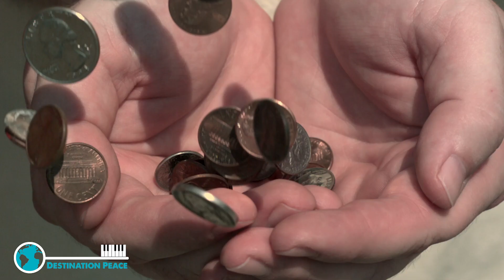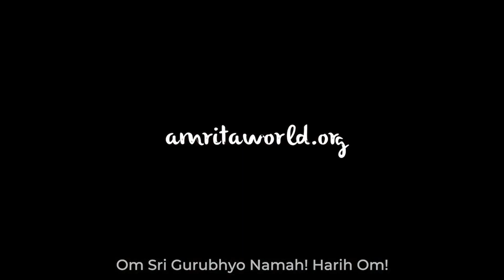Hour of Peace Concert Celebrating UN75 from Destination Peace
Presented in collaboration with the Foundation for Support of the United Nations, the concert features musical performances and messages of peace from world-renowned artists and leaders. Chapters:
0:00 Welcome (Nicole Ryan, Manny Perlman, Janet Salazar, William Riley)
7:54 Peter Yarrow - Blowin' in the Wind
17:25 Ambassador Anwarul K. Chowdhury
22:05 His Holiness The Dalai Lama
28:06 Gordon Bahary - The Ocean
34:34 Roma Downey
36:37 Coral Campopiano - Fosforescente
39:33 Evie Evangelou, Fashion 4 Development
43:30 Amma, Sri Mata Amritanandamayi
50:38 Tonya Mantooth, San Diego Intl. Film Festival
52:21 Jeannivée Fiorese - Horizons
57:27 Angélique Kidjo - Malaika
1:00:44 Thank you
MESSAGE FROM FOUNDER EMANUEL “MANNY” PERLMAN
Helping and guiding people has been my life’s work and passion, and peace has been my sustained mission since I was very young. As a student, I was struck by the sentiments of my teacher who challenged us to imagine what it would mean for the world to be at peace for an entire day! Think about just a single 24 hours without fighting, anger, or fear. While we dream of reaching that lofty goal, we are beginning now with an hour.

In this time of coronavirus, we recognize this need all too acutely. Our hope is that, if only for a moment, we are able to bring tranquility to your lives. Be inspired by our gifted speakers and uplifted by these talented performers. I am humbled and grateful for your participation in this project together.

His Holiness the 14th Dalai Lama has dedicated his life to offering contemplative dialogues on the subject matters of Science and Buddhism, Secular Education, Compassion and Universal Responsibility, as well as ethics in the fields of Environmental Sustainability, Global Warming, and Leadership. He has expanded the reach of Buddhist cognitive science rooted in rational inquiries as a Nalanda Scientist and a living compassionate Buddha (Avalokiteśvara). Nalanda Science is based on science of compassion for the well being of all sentient beings as well as our concern for the ecosystem, global warming, climate change, and our internal and external environment.

Your Holiness, you state in your message that it is our responsibility as human beings to bring peace. That is why we are here, to take that responsibility and to chart a path forward. Thank you for gracing us with your wisdom and presence. While our previous meetings have been in person, it is an honor to be with you once again, virtually, to share the goal of bringing peace through understanding and compassion.

AMBASSADOR ANWARUL K. CHOWDHURY
Ambassador Anwarul K. Chowdhury has devoted many years as an inspirational champion for sustainable peace and development and is a founder of the Global Movement for the Culture of Peace (GMCoP) that has energized civil society all over the world. He served as Ambassador and Permanent Representative of Bangladesh to the United Nations in New York and as the Under-Secretary-General and High Representative of the United Nations, responsible for the most vulnerable countries of the world.

Your legendary commitment to the principles of peace, the culture of peace, which aims at making peace and nonviolence a part of our own self, our own personality, a part of our own existence as human beings. I fondly recall our first conversation at the UN about your then-recent recognition into the Guinness Book of Records. In addition to your powerful message, I thank you for your advice and experience in creating this inaugural program.

SRI MATA AMRITANANDAMAYI (AMMA)
Mata Amritanandamayi is known throughout the world as Amma, meaning mother, for her selfless love and compassion toward all beings. Her entire life has been dedicated to elevating the pain of the poor, for those suffering physically and emotionally. Mata Amritanandamayi has embraced and comforted more than 34 million people globally.

Amma, I’m grateful for all you have taught me, including your message of “shanti, shanti, shanti... peace, peace, peace.” Though we do not share the same language, I know that we have a connected heart that yearns for peace.

The Destination Peace Hour of World Peace Livestream is produced by Destination Peace in collaboration with the Foundation for the Support of the United Nations as well as Women 4 Empowerment, the San Diego International Film Festival, and Fashion 4 Development. The program is designed to support the UN Sustainable Development Goals.

Funding was provided in part by the Lowell and Harriet Glazer Family Foundation.